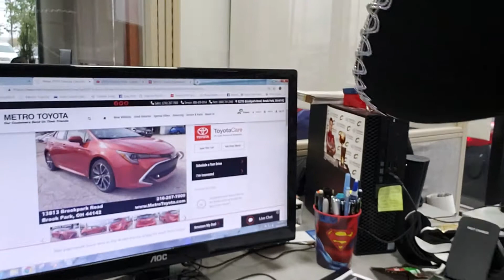Dynamic shift CVT and 2 other cool features/ 2019 Toyota Corolla hatchback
2019 Toyota Corolla hatchback